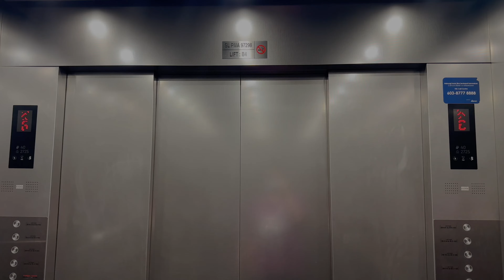M Escalators at Metrojaya Suria Sabah, Kota Kinabalu, Sabah, Malaysia.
Information to be update later.

【Lift Specifications】
Brand: M Escalators
Usage: Escalators
Serviced Floors: 1-2, 2-1.